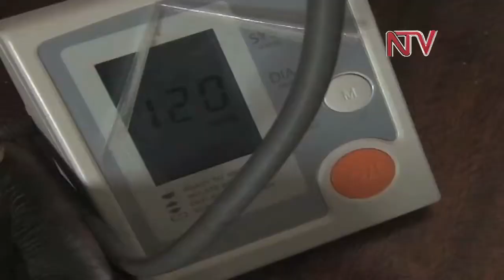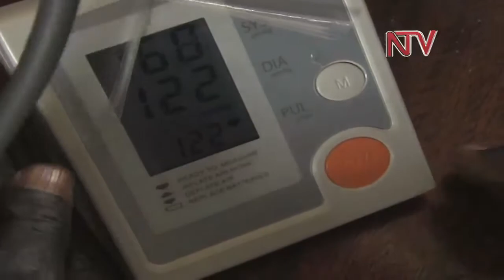Omuchina azirikidde mu Kkooti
Omulamuzi Rugadya Atwooki ayongezezzaayo okuwulira omusango gw'omusajja enzaalwa y'omu China, agambibwa okukukusa abaana n'okutunuza abamu mu mbuga ya sitaani. Kino kiddiridde omuwawaabirwa ono okuzirikira mu kaguli ka kkooti, oluvanyuma lwa pressure ye okulinnya.

Atwaliddwa mu ddwaliro e Luzira okwongera okulondoola nga tannaba kuddamu kusimbibwa mu maaso g'omulamuzi.